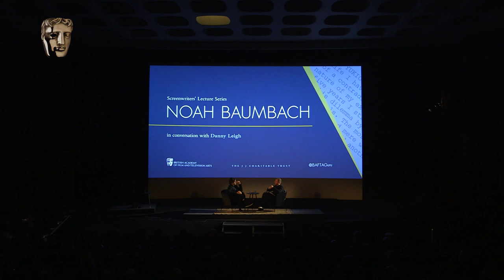Noah Baumbach Lecture Discussion: Writing Marriage Story & More | On Writing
Writer and director Noah Baumbach discusses filmmaking, his use of place, family and home in his movies, collaborating with others, and more!